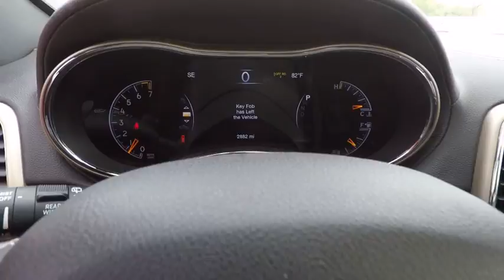2017 Jeep Grand Cherokee St. Charles IL J5593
2017 Jeep Grand Cherokee Overland

1611 E. Main St.